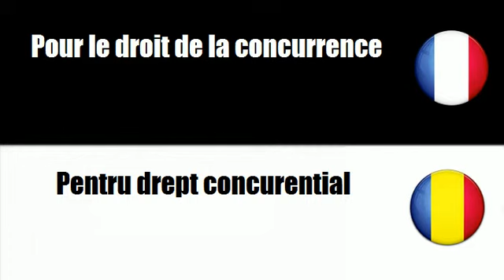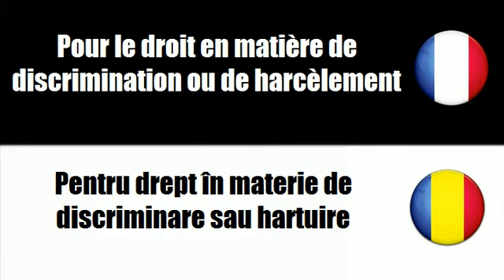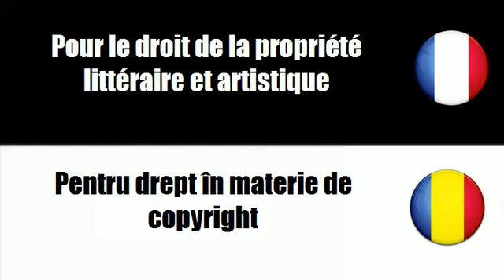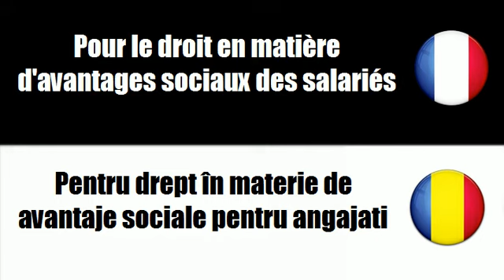# Român=Franceză # Temă = Pentru drept contractual